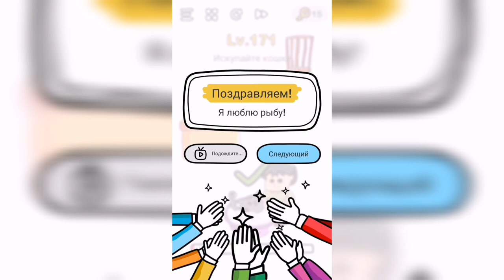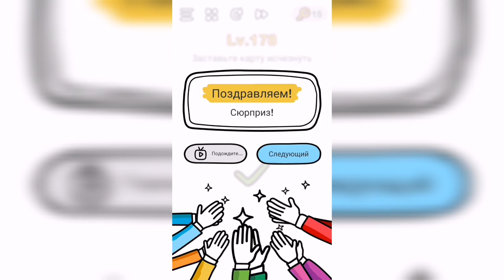Brain Out Уровни 171-180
Как пройти Brain Out ответы, решение уровней

Lv. 171 Искупайте кошку
Lv. 172 Найдите Выход
Lv. 173 Надоите молоко
Lv. 174 Заполните ведро
Lv. 175 Заполните одинаковой цифрой
Lv. 176 Каково минимально необходимое количество надрезов, чтобы разрезать торт на 8 равных кусочков?
Lv. 177 Убейте монстров
Lv. 178 Заставьте карту исчезнуть
Lv. 179 Пять в ряд! Ваша очередь!
Lv. 180 Помогите вытащить цыпленка

Привет, ребята!